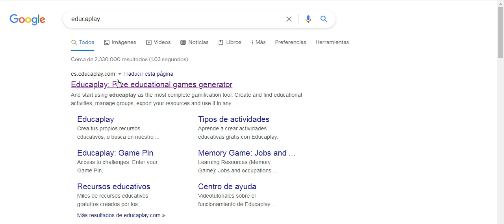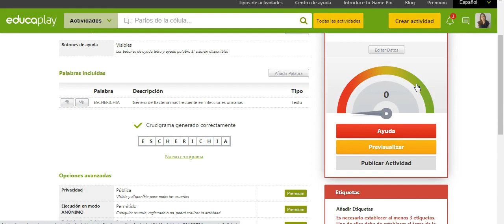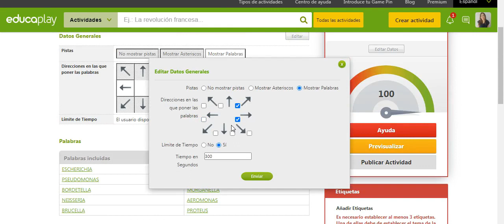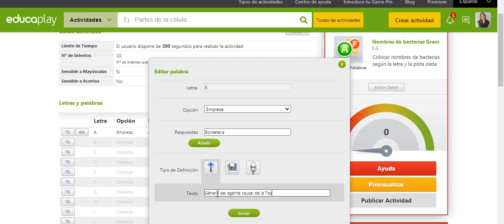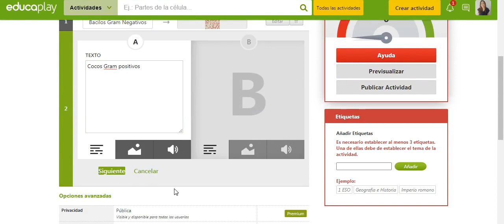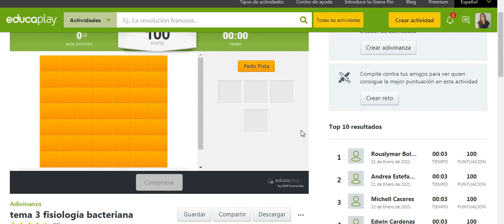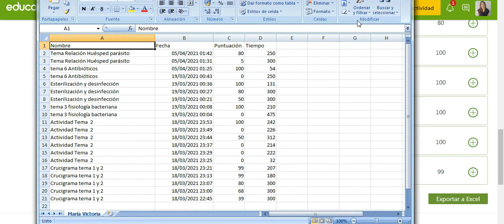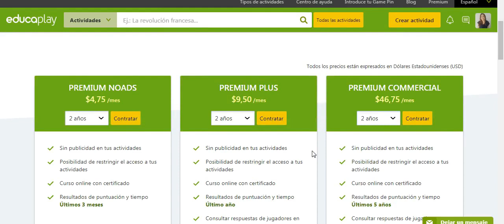Curso, taller o tutorial sobre Educaplay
En este curso aprenderás a usar la plataforma Educaplay, desde registrarte, crear tareas, repartir tickets o pases para los estudiantes, compartir tareas en Classroom, límites con licencia libre, planes de suscripción y ventajas, etc.  Con el uso de esta herramienta puedes crear actividades en el que tus estudiantes aprenderán jugando. Excelente como asignaciones formativas, para que se familiaricen con los contenidos de tu asignatura.